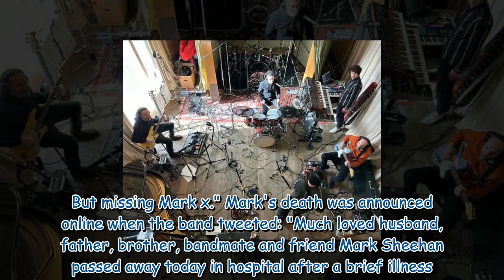The Script fans concerned after Mark Sheehan absent from band pictures